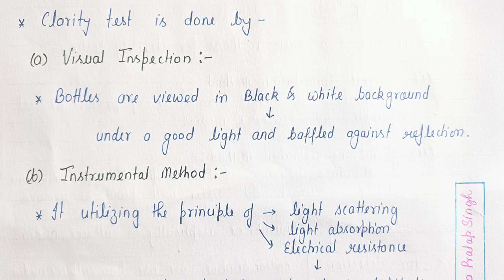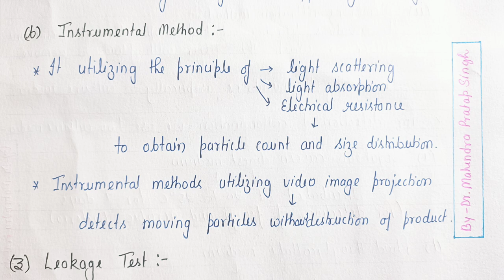Evaluation of Ophthalmic Preparation | Industrial Pharmacy-I | BP502T | L~43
In this video we had discussed about Evaluation of Ophthalmic Preparations

1. Sterility Test
2. Clarity Test
3. Leakage Test
4. Metal Particle Test

This Video will help D.Pharm, B.Pharm, M.Pharm, GPAT and GATE Students

Pdf links~